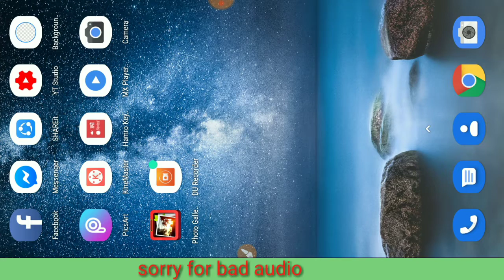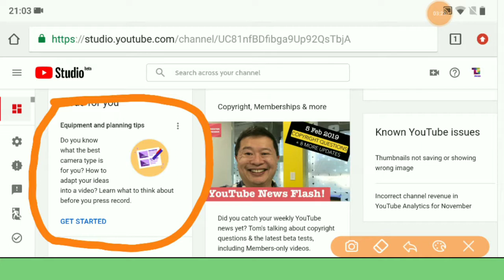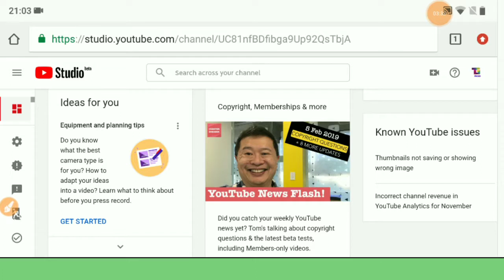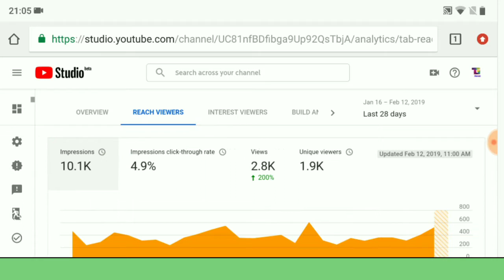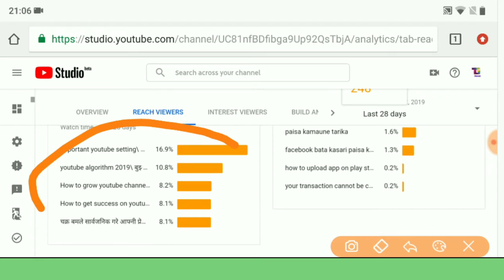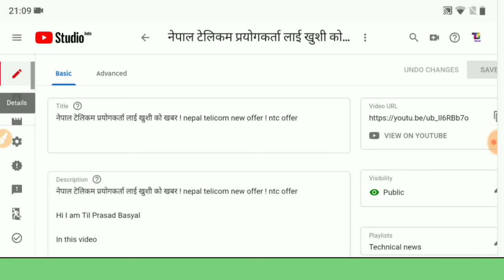New youtube update 2019 / new 5 update for studio beta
Hi I am Til Prasad Basyal

New 5 update for youtube creater studio beta / New youtube update 2019

Hello friends are welcome to you on the technical guruji nepali YouTube channel
You will find information about various types of technical information youtube Facebook and other various types of socialmedia on our channel.

In our channel technical guruji Nepali, you can watch videos on the following topic:-

How can you earn money from youtube?
What work can be done at home and by earning money?
What is Facebook and how can you earn money from Facebook?
Other types of information related to facebook
What is google, and what are some of the benefits from Google?
How can money be made from google?
Information about various types of socialmedia such as whatsapp facebook imo viber
What is google adsense and how can I earn money from google adsene?
How can you create different types of apps on mobile that we use
And many other types of online information

Any technical problems in your daily life can help us with the comment and the following types of contacts.

We're ready to solve the problems you encounter with us.
Confirming us confidently.